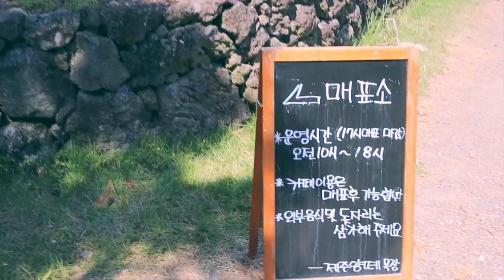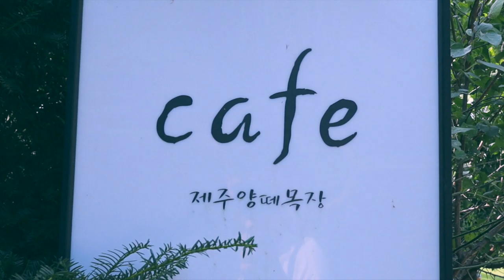【日韓カップル】韓国で、オススメデートコース紹介♡とある1日 vlog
日本は３連休なのかな？
なので、今日は少しリラックスできるようなVLOGをお届けしたいなと思い先日行ってきたチェジュ島の牧場カフェでの1日を動画にまとめてみました♪
韓国に来たら、是非一度行ってみてほしいな♪

안녕하세요!
오늘은 브이로그 갑니다!! 얼마전에 승짱이랑 다녀온 제주도 애월에 있는 "제주양떼목장"인데요 :)
너무너무 힐링 제대로 하고와서 vlog로 담아봤어요!
평소와 조금 다르지만 이런 편한한 영상도 여러분이 좋아해주셨으면 합니다 ;)

여러분 오늘도 잘 보내셨나요?
내일부터 또 화이팅이요~~!!

国際恋愛のお悩みコーナーにお悩み送る
국제연애 상담 컨첸츠 사연 보내기↓

DMでもOK!
DM에서 보내도 됩니다！

【한일커플】한국에 온지 5주차 VS 5년차 일본여자 차이점 (Kor/Jpn)